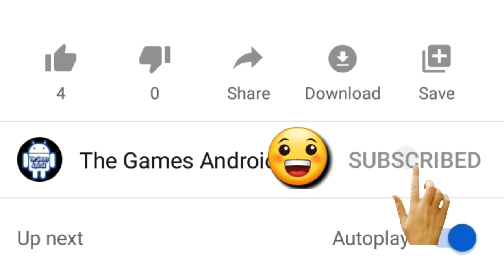Truck Simulator 2018 Europe#14 | Construction World | Android Ios Gameplay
The Games Android : Gaming Channel About Android And Ios Games Walkthrough & Much More. Best Videos Android Ios Gaming

⏩Game Info
Truck Simulator 2018 Europe

Truck Simulator 2018 lets you become a real trucker! Drive Across Europe!

🚚 Truck Simulator 🚚

The game delivers an unparalleled driving experience which has put it in the spot of the most popular Euro Truck Simulator.
Truck driving simulator 2020
Completely realistic missions and Truck Simulator experience are waiting for you.

Run your own business which continues to grow even as you complete your freight deliveries. Become the King of the road by playing Truck Simulator 2018 : Europe.
Truck driving simulator games for android
GAME FEATURES
The Games Android
truck simulator 2018 europe app store,truck simulator 2018 europe all truck unlock,truck simulator 2018 heavy cargo truck europe 3d
truck simulator 2018 europe 2 mod,truck simulator 2018 europe 2 mod apk android 1,truck simulator 2018 europe 2 mod apk revd

🚚 Realistic Interiors
🚚 Realistic weather
🚚 Amazing Graphics
World truck driving simulator gameplay
Completely realistic Truck Simulator.
🛑 Download Truck Simulator 2018 : Europe game right now for free. 🛑The games android

- Control your Truck by using break and acceleration buttons.The Games Android

TIPS
- The faster you complete the mission, more money you will earn. Euro truck driving simulator gameplay